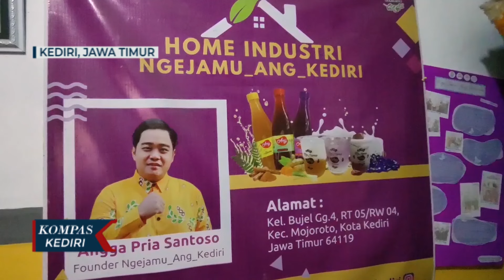Pria di Kediri Sukses Manfaatkan Rempah-Rempah Jadi Jamu Dengan Kemasan Kekinian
KEDIRI, KOMPAS.TV - Di dapur kecil inilah, Angga setiap harinya selalu disibukkan dengan mengupas sejumlah rempah - rempah di Kecamatan Mojoroto Kota Kediri. Pemuda berumur 30 tahun tersebut mengupas rempah-rempah untuk diolah menjadi minuman jamu.

Pemuda yang hanya lulusan SMK tersebut, merintis usaha minuman jamu kekinian sejak tahun 2017 yang lalu. Meski masih 7 tahun, namun produk yang dijual selalu ludes dibeli oleh pelanggannya.

Angga sengaja merintis usaha tersebut, berawal dari melihat tanaman jamu yang melimpah di sekitar rumahnya. Pria berumur 30 tahun itu akhirnya  mencoba belajar mengolah rempah-rempah menjadi minuman kekinian.

Selain itu Angga juga  ingin mengenalkan minuman jamu kepada anak muda. Mereka mengolah jamu dengan kemasan yang kekinian sehingga anak muda dapat tertarik.

Berkat ketekunan dan kerja kerasnya, kini angga mampu meraup keuntungan dari menjual minuman jamu tersebut. Tak hanya itu, pemuda berumur 30 tahun tersebut sering mendapatkan pernghargaan oleh Pemerintah, karena kreatifitas yang dibuatnya.

Dalam satu bulannya, angga mampu menjual hingga seribu botol minuman jamu kekinian. Bahkan produk yang dibuatnya pernah terjual hingga luar negeri yakni Singapura dan Malaysia.

Angga menjual berbagai macam minuam jamu, mulai dari jamu bunga telang lemon, kencur dan jahe merah. Pemuda lulusan SMK tersebut menjualnya mulai dari harga 4 ribu hingga 16 ribu rupiah, tergantung ukuran botolnya.